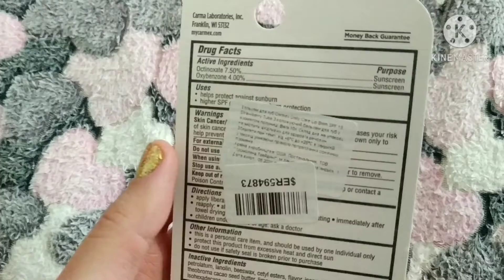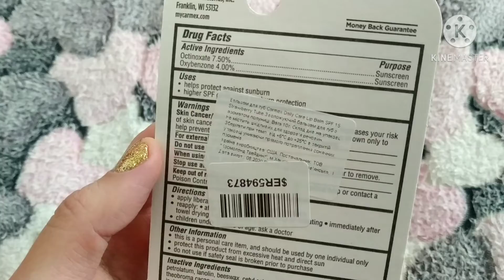Обзор на бальзамдлягуб Carmex Кармекс Клубника🍓